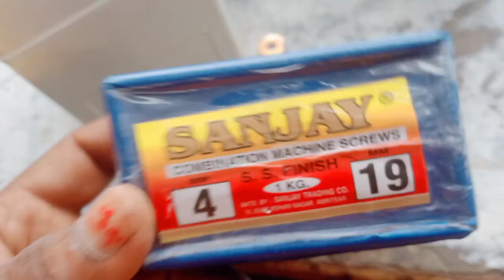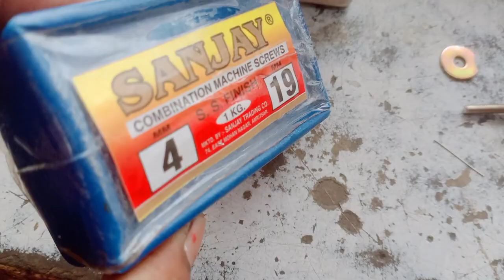transformer fitting screw washer